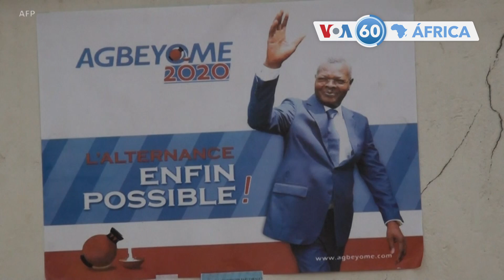Manchetes Africanas 20 Fevereiro 2020: Togo vai às urnas no sábado